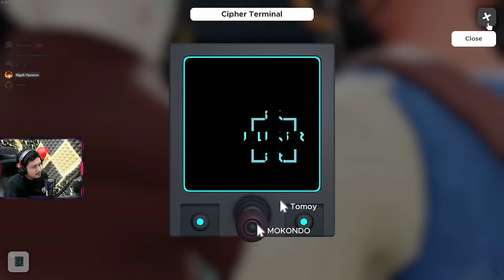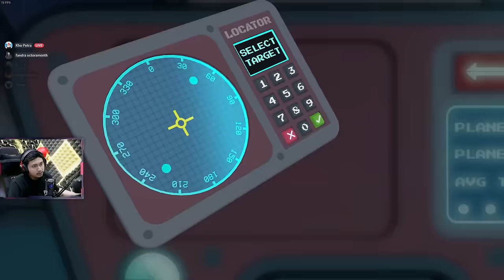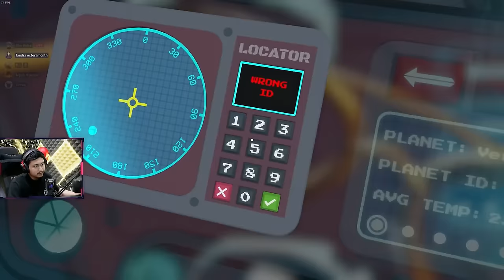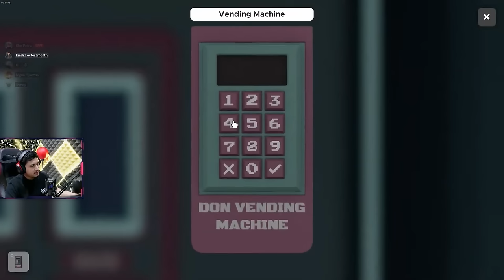AMONG US TERJEBAK DALAM KAPAL - Escape Simulator